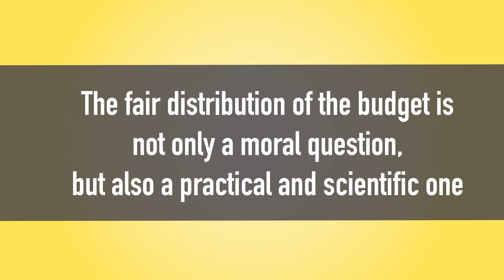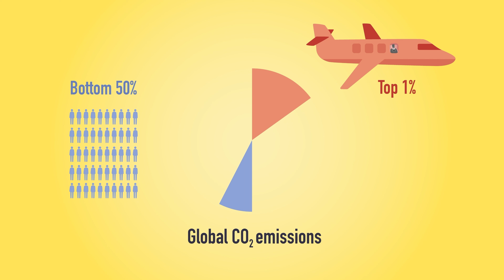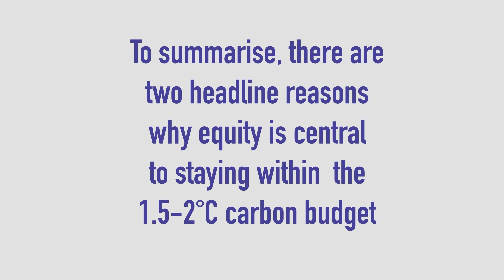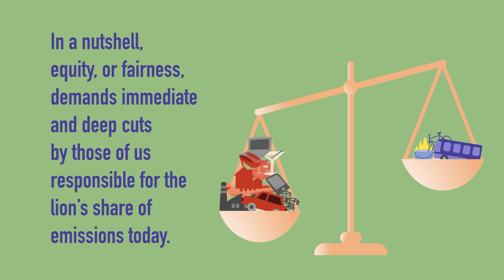Climate equity | Why is fairness essential in responding to the climate emergency?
Sharing out the global carbon budget among nations is usually thought to be a matter of politics, equity or fairness, and not really influenced by science. But we argue that there's a strong practical and scientific reason why we can't effectively address the climate emergency without placing equity at the heart of the solution.

In this video we explain why the big cuts in emissions needed for a reasonable chance of staying within 1.5-2°C can only come from nations that currently have high emissions per person. We compare the average per person emissions of three example countries: USA, China and Kenya [1].

Globally about half of all emissions come from the activities of just 10% of the population, and strikingly, that the top 1% wealthiest people ('super-emitters') are collectively responsible for twice as much CO2 as the entire bottom 50% of the world's population. [2]

Second, we note the often overlooked time element of climate equity. If wealthy emitters fail to make the necessary cuts in emissions now, it places a very heavy (maybe impossible) burden on future generations either to find ways to live with the impacts of ever-worsening climate change, or to come up with ways to remove CO2 directly from the air and store it away safely forever.

Contents
00:00 Temperature rise & global carbon budget
00:20 'Fair shares' are not only a moral & political question, but also practical / scientific
00:39 Poor countries need to increase emissions in short term to raise living standards
01:02 Big cuts in emissions only possible from countries with high emissions per person
01:16 Comparing the emissions per person in USA, China, Kenya
01:28 Nearly half of global emissions are from just 10% of people
01:51 Cuts in emissions from wealthy high emitters not just equitable but essential
02:02 Equity & time: it's irresponsible to leave it to next generations to deal with our mess
02:12 The problems with relying on future technology ('negative emissions')
02:50 Summary 1: you can't squeeze emissions out of those who barely emit
03:10 Summary 2: counting on experimental technologies is unfair to next generations

CREDITS:
📓 Content: Kevin Anderson (🎤) & Dan Calverley

🙏 For caption translations, we are grateful to:
Gaurav Gharde, Jingyi Li, Wenzhu Li, Dwica Wulandari, Hitesh Potdar, Himanshu Chutia Saikia, Harshita Jha, Nevin Sulthan, Oscar Betancourt, Marian Schini, Jesse Schrage, MatTrad, Bill Janus

🌏 HELP US TRANSLATE & DISTRIBUTE THIS VIDEO FOR SPEAKERS OF OTHER LANGUAGES
If you can help us translate the subtitles of this film for speakers of other languages, please get in touch.

🌏 Please help us to reach viewers whose first language is other than English by sharing this content on your social media accounts. Thanks!